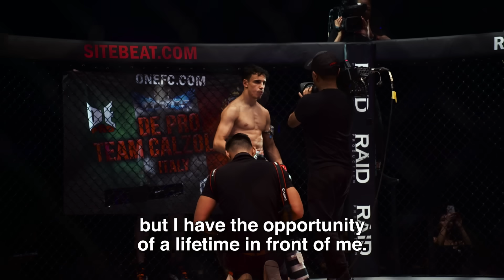Prajanchai PK.Saenchai vs. Joseph Lasiri | Co-Main Event Fight Preview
Preview the heated ONE Strawweight Muay Thai World Title showdown between reigning king Prajanchai PK.Saenchai and #1-ranked Joseph Lasiri in the co-main event of ONE 157 on 20 March!